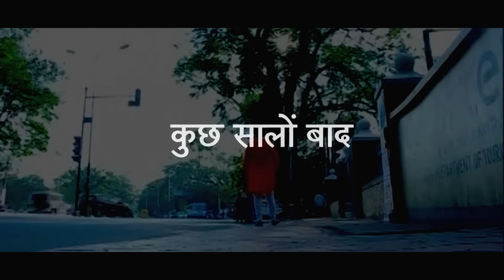Snigdha का करवा चौथ का व्रत | India's Best Dramebaaz | Karwa Chauth Special | Best Scene | ZeeTV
Snigdha plays a wife who is fasting for her husband in this Karwa Chauth special episode. Her funny set piece had the judges laugh out loud.

About India's Best Dramebaaz:
India's Best Dramebaaz is a talent-search Indian reality television show on Zee TV which has children between the ages of 4–15 years as the participants. The show hunts for kids who can show drama, performing a series of tasks to test their creativity, spontaneity, and acting capabilities.

Watch tomorrow’s Premiere Episodes of ZEE TV serials today. Get the best of ZEE5 Originals, popular Alt Balaji shows 1000+ superhit movies, favorite Zindagi shows, popular kids' entertainment, Live TV channels, and more.